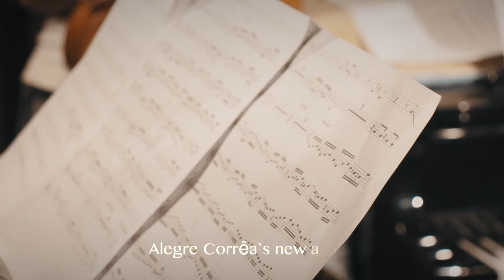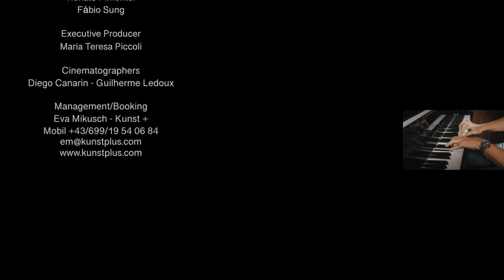Nascidos para resistir Final HD 1080p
Mini doc. da gravação de Nascidos para resistir. Novo álbum de Alegre Corrêa.
Eduardo Farias - Piano e arranjos
Gabriel Grossi - Harmônica
Michael Pipoquinha - Baixo elétrico
Sergio Machado - Bateria
João Paulo Ramos Barbosa - sax e flauta
Gabriel Vieira - Violino
Alegre Corrêa - Guitarra, percussão e vocal
Mestrinho - Sanfona (participação especial)